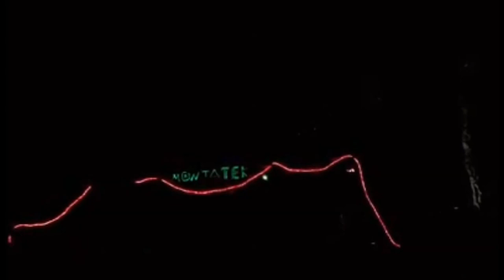Free Party Montatek Sound System​ // ESG crew​ // MK System - 17/03/2018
Merci à Laety Nico​ & Justin